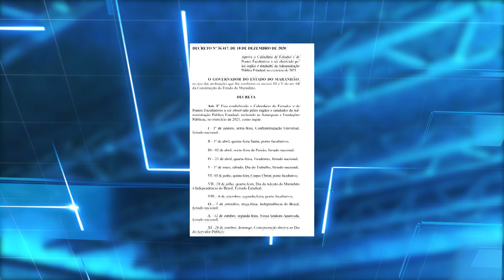(Edição 06/01/21) Governo retira carnaval do calendário de feriados do estado